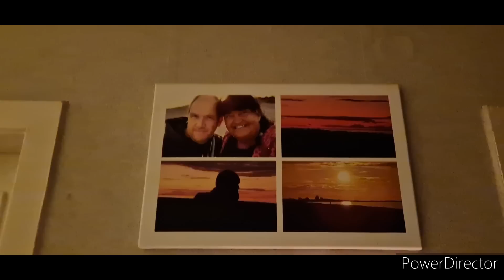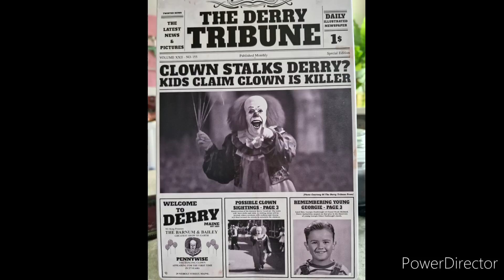Wochenende...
Wenn das was "rumliegt" auf einmal nervt🤣